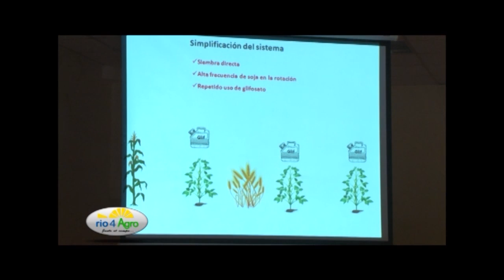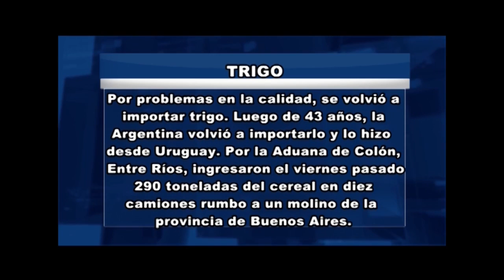Programa Rio4Agro Nº920 Brangus